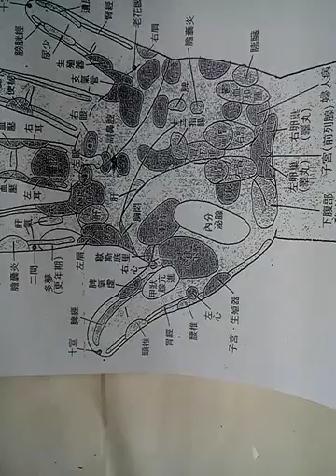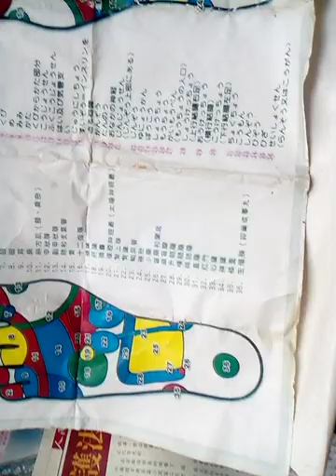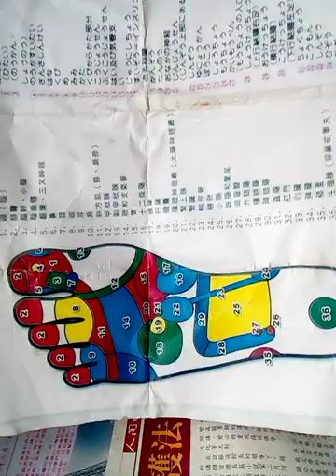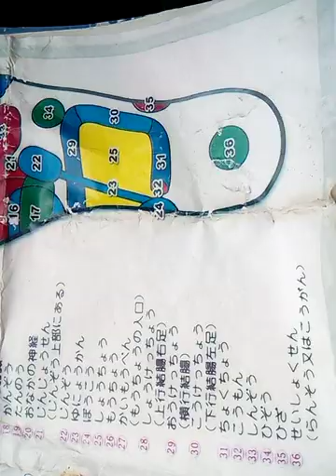VID 20190330 120459手部、腳部按摩穴位名稱後者含中日文對照